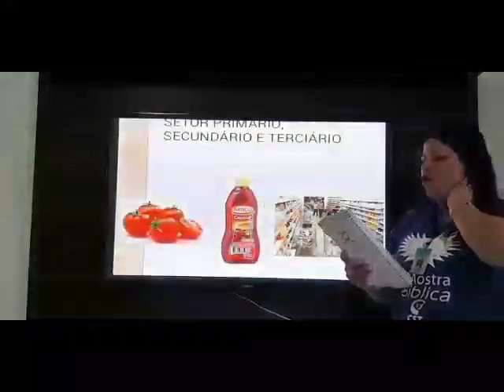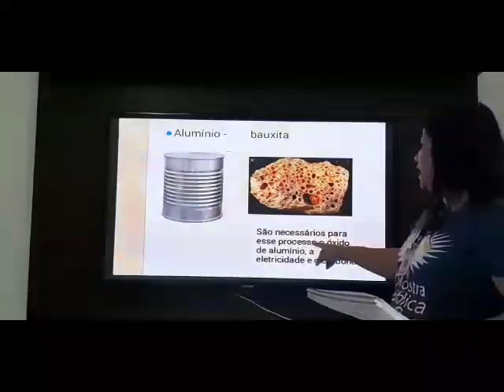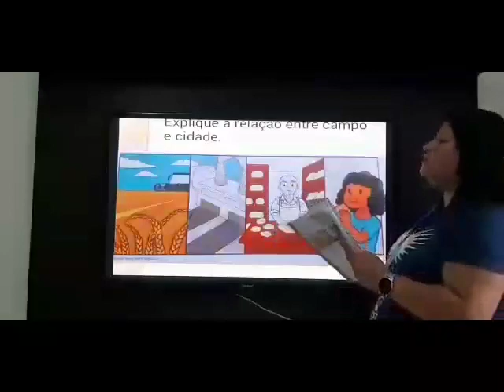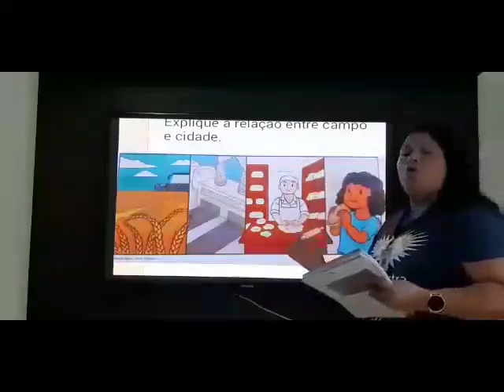3º ANO - GEOGRAFIA - 11/06/2020 - PROFA. KÊNIA DOMINGOS